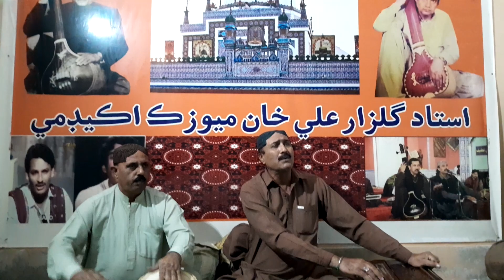Maru mitrr malir jaa | Bandish in Raag ASSA | Composition Muhammad Hanif Lashari